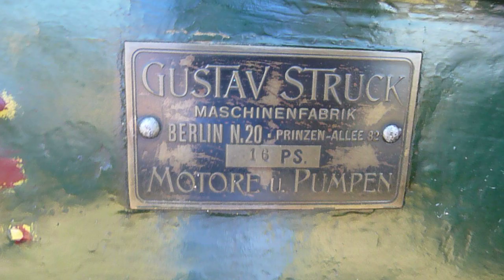Deutz,E3,Gasmotor,Stationärmotor,Standmotor,stationary engine,stationaire Motor